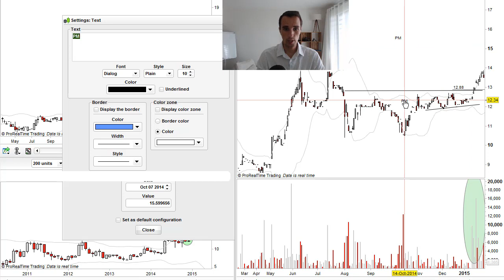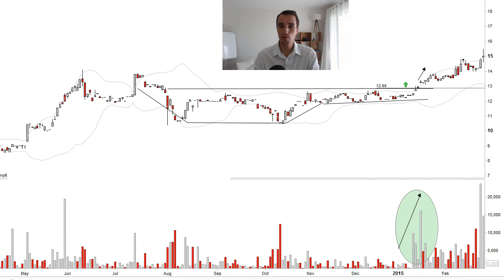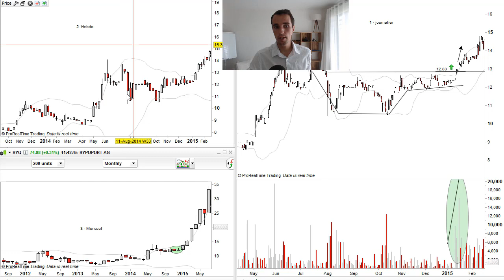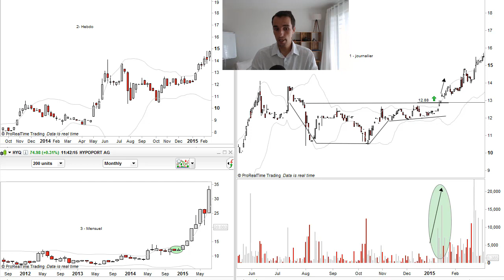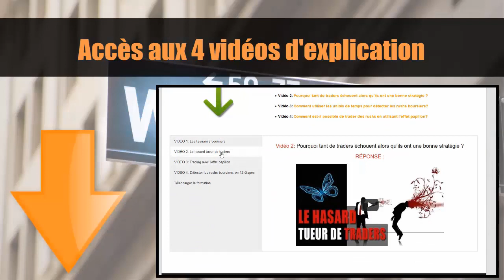S’enrichir en bourse avec l’effet papillon (grâce à un élément très précis DRB)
Lorsque l’on spécule en bourse, il faut apprendre à reconnaitre le contexte de marché que l’on exploite :

A-t-on un un rush boursier - DRB entre les mains ? si oui, comment la reconnait-on vraiment ?

Où placer son stop loss ? A quel niveau acheter pour entrer en position ?

A quel moment revendre sa position lorsque l’on a un rush boursier?
Combien investir dessus pour maitriser le risque et respecter son money management?

Dans cette 3eme vidéo d’une série de 7 consacrées  à l’effet papillon en bourse (les rushs boursiers sur 3 unités de temps)  je vous explique Comment s’enrichir avec l’effet papillon grace à un élément très précis.

Bons swing trades !

Cédric Froment